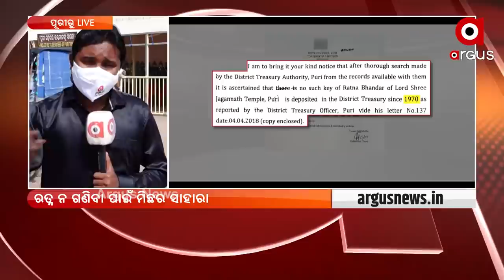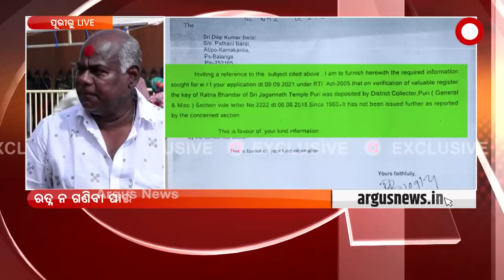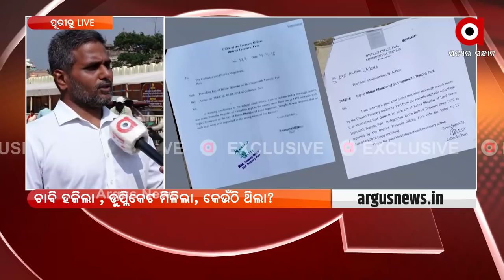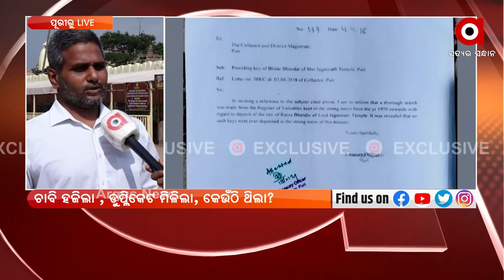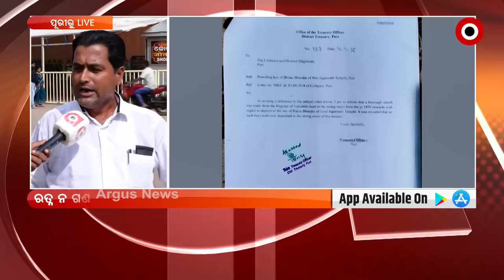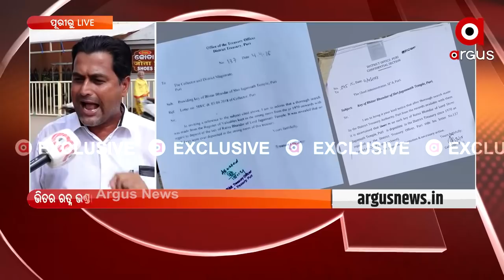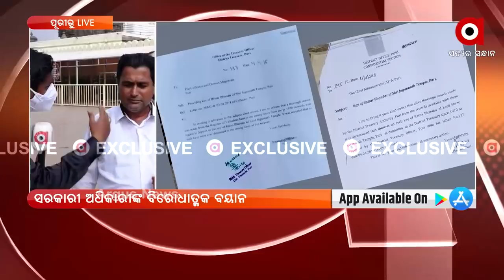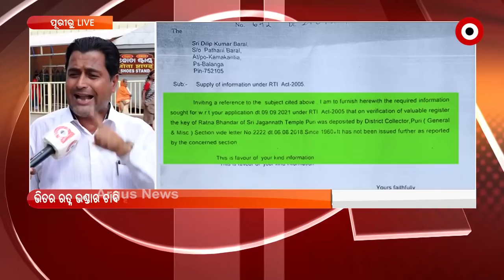ARGUS SPECIAL : ରତ୍ନ ନ ଗଣିବା ପାଇଁ ମିଛର ସାହାରା !